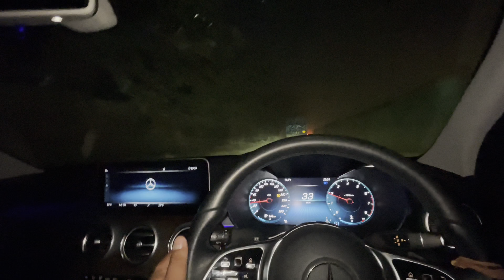Modification starts in audi || new member🐶❤️